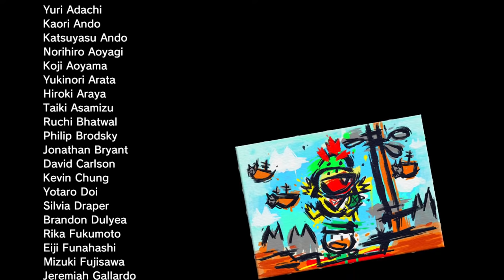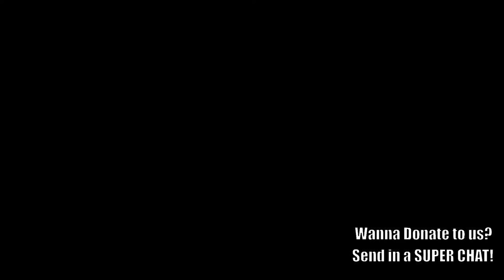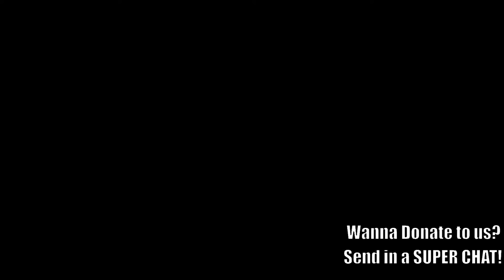😱 BOWSER'S STILL ANGRY!! - Sonic & Amy Play Super Mario 3D World + Bowser's FURY! (PART 2)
Sonic and Amy Play Super Mario 3D World + Bowser's Fury LIVE!!!  Come join the fun, and share the stream with your friends.  :D

PatchToons (All Sonic Characters rightfully belong to SEGA, these videos are created as a form of fan parodies and reactions intended for the purpose of entertainment)